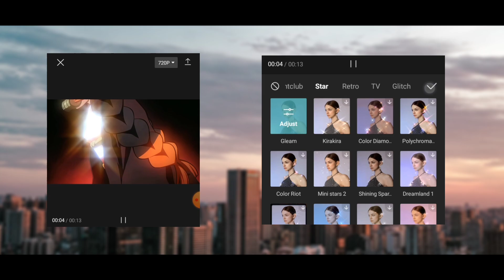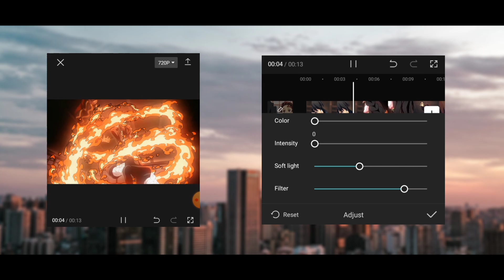How to Get Shinny / Glowing Effect in Capcut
ABOUT MY CHANNEL: { This Channel Is more about video editing in Mobile Phone Like Android }

📺THIS VIDEO  MIGHT HELP YOU 😉

Supreme creations,
Capcut video editing,
Capcut edit,
Capcut for beginners,
Basic tutorial for capcut,
Capcut editing tips and tricks,
capcut tutorial,
capcut app,
edit capcut,
capcut tips,
capcut edit tutorial urdu,
Dj remix edit
Supreme creations
capcut
capcut tutorial
Capcut transition video editing
CapCut transition
CapCut Anime video editing
CapCut AMV editing
CapCut tips and tricks
how to make a smooth edit on capcut
smooth capcut edit
smooth capcut edit tutorial
smooth capcut
smooth capcut transitions
smooth capcut editing app
Amv Anime editing,Amv anime,,Amv editing tutorial,CapCut Effects Tutorial,CapCut editing,Creations,Listen to Me Now,Reel,amv anime mix,capcut tips and tricks,edit video capcut,funny shorts,insta reels,instagram reels,youtube shorts